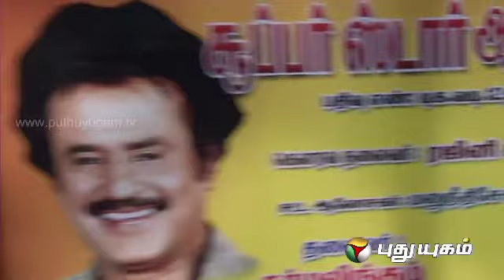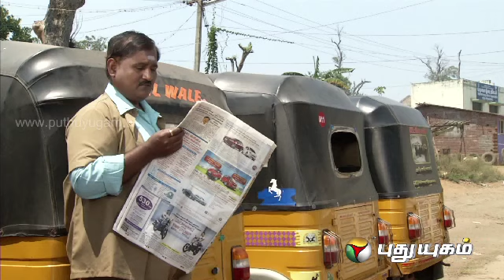Town Galata - (23-10-2013) - Part 3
Trivial , Comical Chaos Created By Comedy Kings, That Would Make One To Go In Search Of Such A Town.
There Are Different Types Of Character Doing The Rounds In This Town,A Boastful Ex-Major, A Miser, An IT Professional Quitting His Job For Pursuing His Passion Towards Cookery, A senior Citizen Wanting To Famous Author, Beautiful Young Women, All Residing In An Apartment.
An Auto Stand And Tea Stall Close To The Apartment, And The Occupants Of The Bungalow Are All Comedy Filled Characters.
The Serial Is The Comical Interactions Amongst Them. The Funny Incidents Of 3 Minutes Duration Each. Sure To Make Everyone Laugh Aloud.